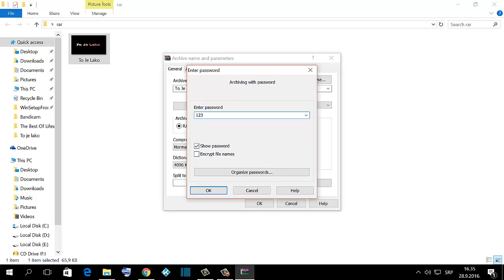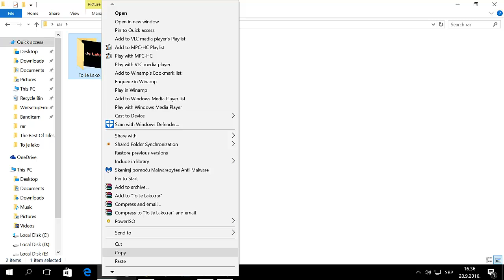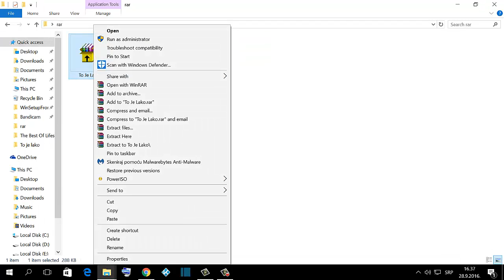Kako zakljucati WINRAR datoteke